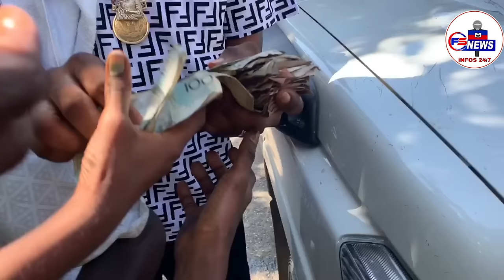Komisè Muscadin fè bal pou chef gang sa pou Izo / Yo Bare bandi kap sove abiye tankou fanm